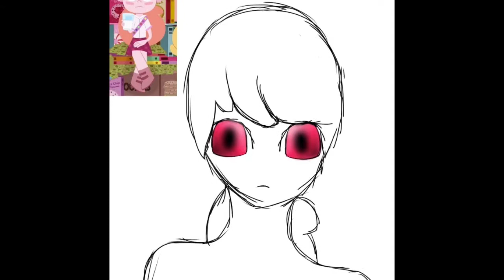CampCamp-TheThirdFlowerScout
I forgot her name, I let you down ;~;

Anyway! Start watching CampCamp if you haven't already.

First Episode